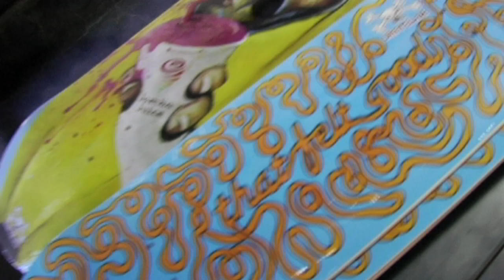Bananaman Makes SkateLab Feel Good with 100 Free Skateboards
Armed with custom-designed Jamba Juice decks, Bananaman hit the ramps at SkateLab offering 100 free skateboards to make riders Feel Good. When you Feel Good, we Feel Good. Be part of the movement.